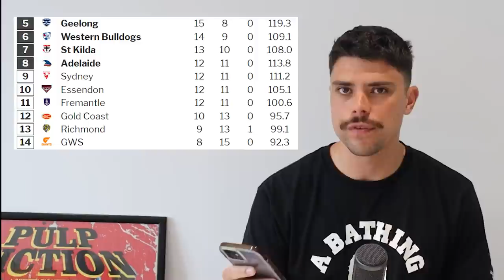Predicting the 2023 AFL Finals Race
There are 10 teams competing for four AFL finals spots. Jesse breaks down how the top 8 race looks from here.

3:26 - St Kilda
4:44 - Essendon
5:51 - Western Bulldogs
6:50 - Adelaide
8:06 - Geelong
9:20 - Gold Coast Suns
10:29 - Fremantle
11:46 - Richmond
13:03 - Sydney
14:02 - GWS Giants